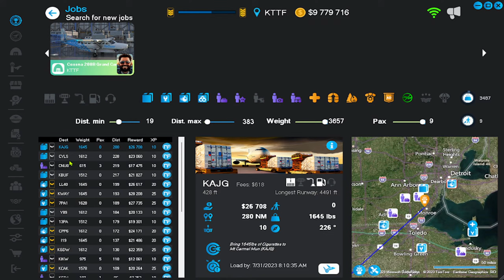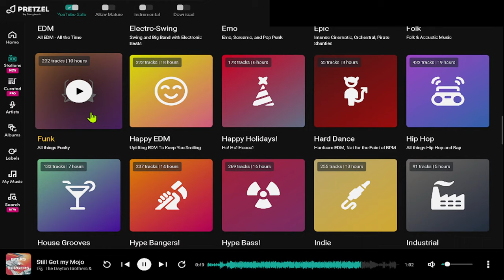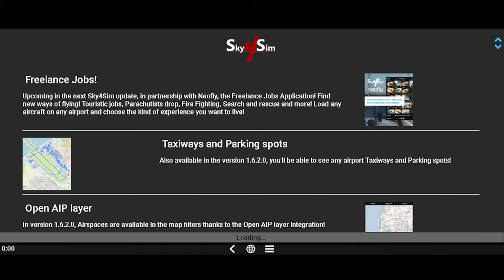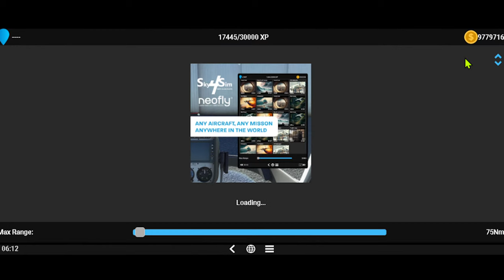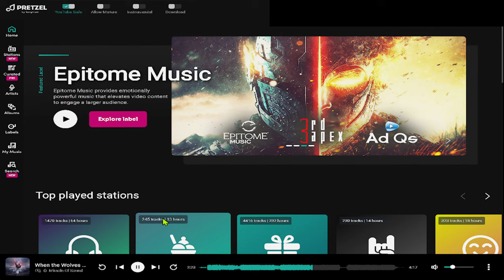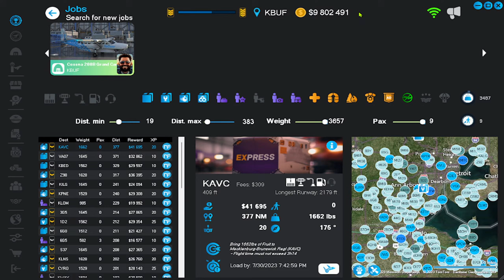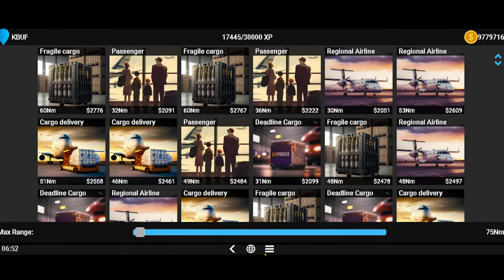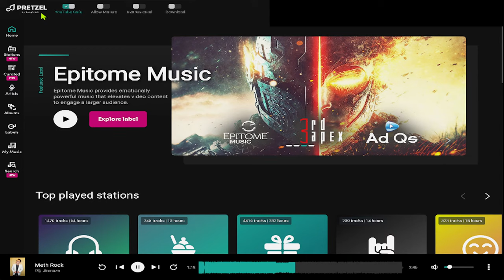SKYDUDE #52 | Wisconsin to New York | Microsoft Flight Simulator | Neofly4 | Pretzel App Music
Might not be too much to sight-see on this stretch from WISCONSIN to BUFFALO NY.
AND... : SHIVERS:  to save some time I'm going in a straight line over LAKE ERIE.
I'm not a big fan of flying over water without FLOATS! Oi!~
I'll break out WIKI and see if we can find out anything interesting today!